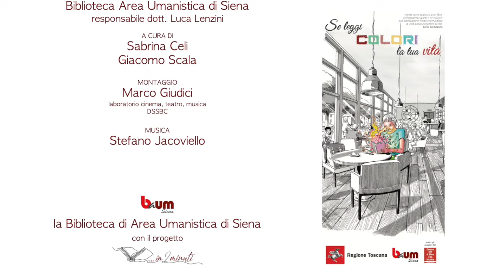…in 2 minuti – Professori, studiosi e appassionati raccontano un libro (16° appuntamento)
Questa settimana condividiamo il secondo booktrailer realizzato
da Tommaso Braccini
che ci parla del libro
“Fiabe” di Charles Perrault 📔
Potrai trovare quest'opera in biblioteca alla collocazione 84.C.3 PER (1)